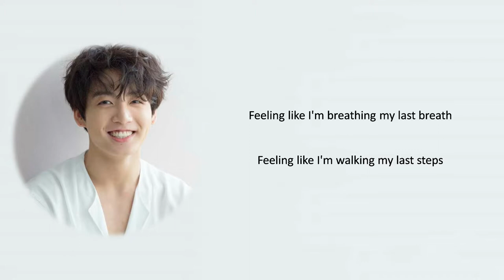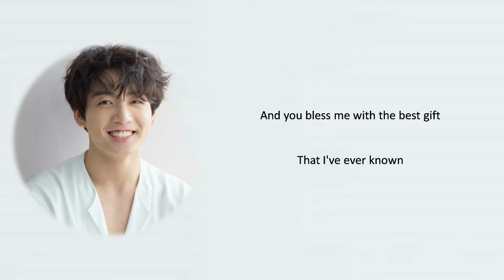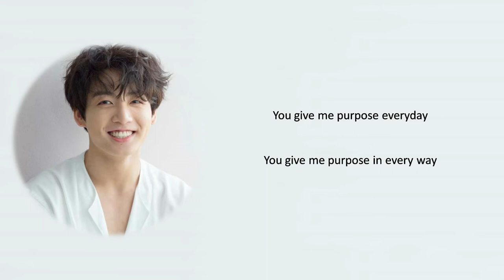BTS Jungkook - Purpose (Cover) (방탄소년단 - Purpose) Lyrics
Artist: BTS Jungkook (방탄소년단)
Track: Purpose (Cover)
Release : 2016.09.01